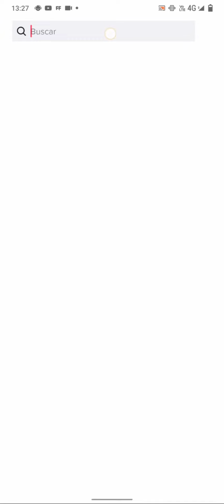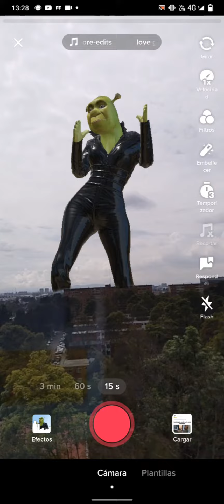como usar filtro shrek in the sky